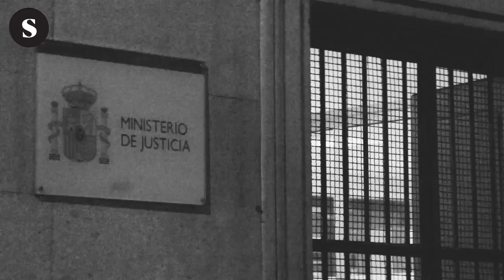"La Manada somos nosotras".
Manifestación contra la "Justicia patriarcal" el 17 de noviembre de 2017 en Madrid.